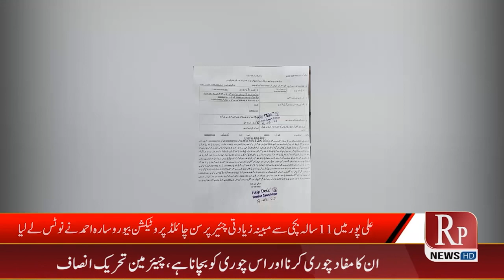News Bulletin || 22 June 2022 || 07:00 PM || RP News HD